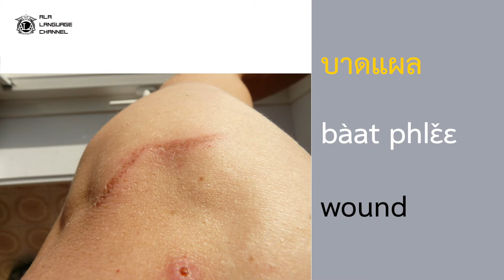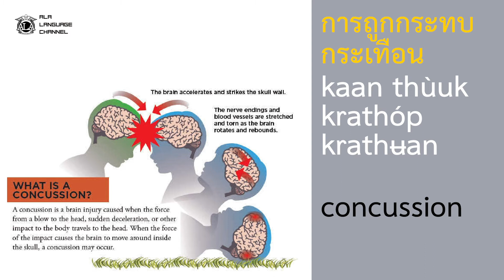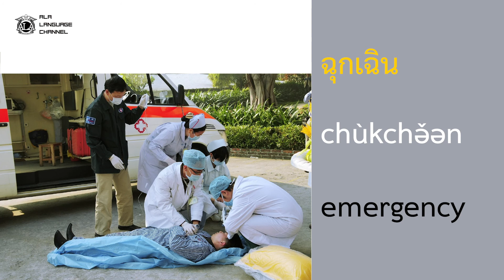Daily Vocab Collector. 10 Words related to Injury in Thai-English. Episode 110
Daily Vocab Collector Series are made to ease your learning process.

We want to help you to:
-Learn effortlessly two languages at the same time
-Learn correct and clear pronunciation with the native speakers
-Learn free
-Practice every day and pick up language automatically and naturally

Daily practice makes it perfect!
Collect new words into your vocabulary every day!

Wechat: asoke_language